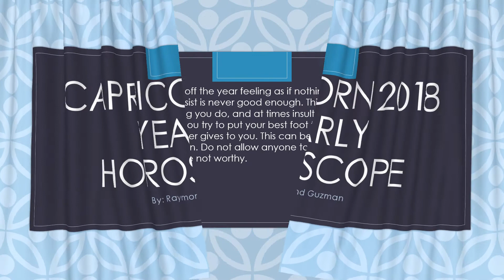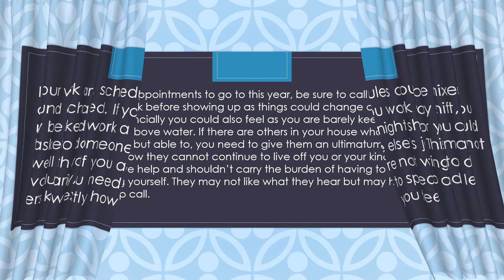CAPRICORN 2018 Yearly Horoscope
2018 Capricorn Yearly Horoscope Outlook

Send Stuff
Raymond Guzman